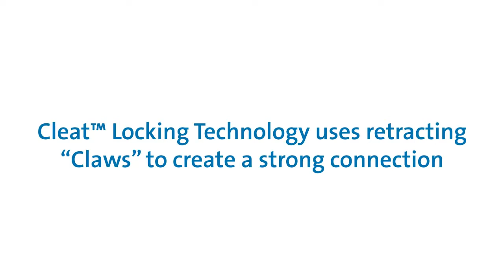Kensington MiniSaver™ Mobile Lock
Kensington MINISAVER MOBILE KEYED LOCK K67890WW

With mobility devices getting slimmer and lighter, professional-grade security for ultra-thin devices is difficult to find. The #1 brand in security locks for devices has come up with an ingenious answer. The MiniSaver Mobile Lock is the perfect security solution for modern ultra-thin devices like Ultrabooks and tablets that otherwise would be left vulnerable to theft when you’re at your desk or on the go. The MiniSaver features Cleat™ Locking Technology, which can be inserted into any device that includes either the Kensington Security Slot or the Kensington Mini Security Slot. The off-body design means the Cleat won’t interfere with adjoining cables and the push-button activation is simple to use and can be engaged without the key. The pivot and rotate cable offers better freedom of movement and eliminates awkward angles. It’s also engineered from carbon steel, making it resistant to cutting and theft attempts.

Bangkok Business equipment Automation Co., Ltd. Bangkok, Thailand